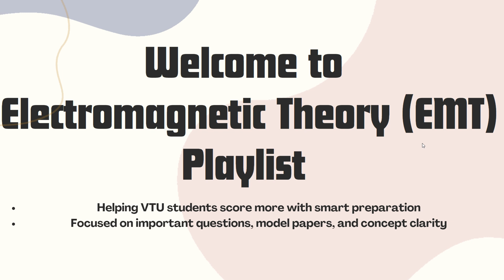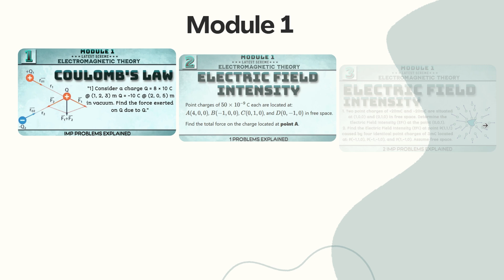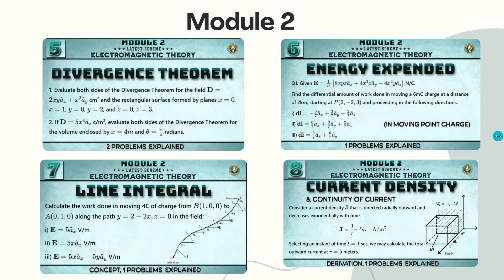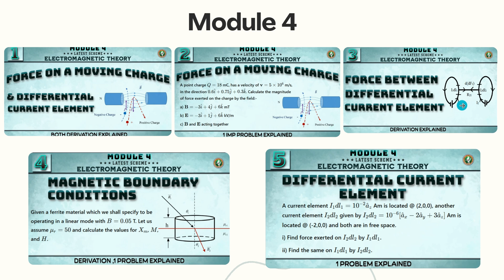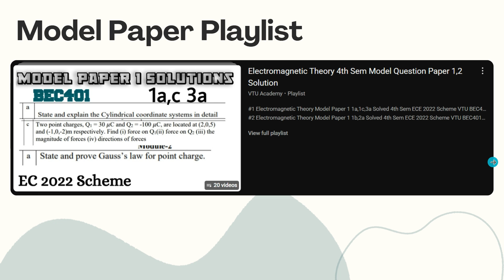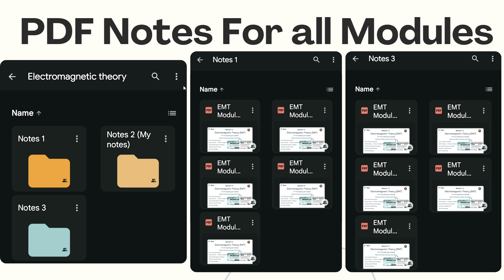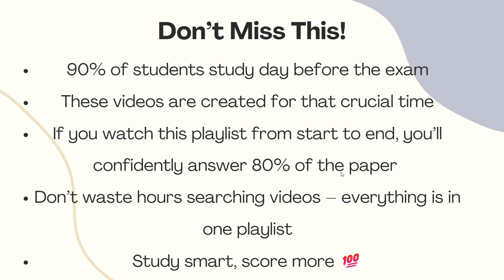Electromagnetic Theory (EMT) 4th Sem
Electromagnetic Theory 4th Sem ECE 2022 Scheme VTU BEC401